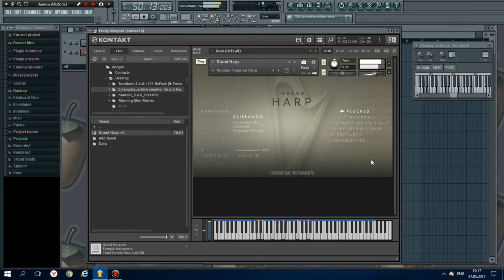Cinematique-Instruments Grand Harp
Cinematique-Instruments Grand Harp - библиотека звуков большой современной арфы, разработанной в основном для классической музыки. Великая арфа является потомком древних арф, таких как кельтская арка Нейлона. Арфа нашла свое раннее оркестровое использование в качестве сольного инструмента в концертах многих барокко и классических композиторов. Его начал использовать в симфонической музыке Гектор Берлиоз.